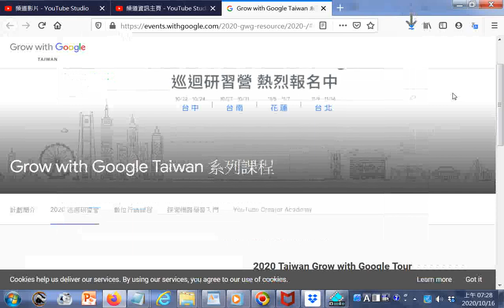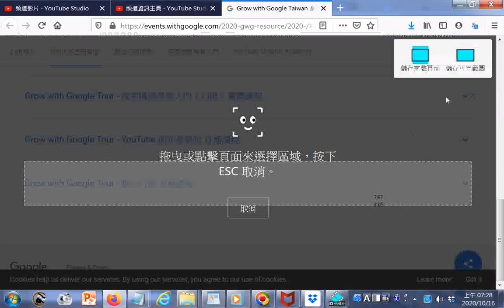20201015Google 今年將針對不同產業開設直播研習班，輔導數位技能，內容涵蓋中小企業電商工作坊、Google Ads 深入解析、Google 我的商家、YouTube 影音創作等課程